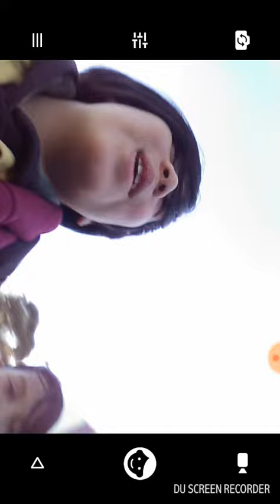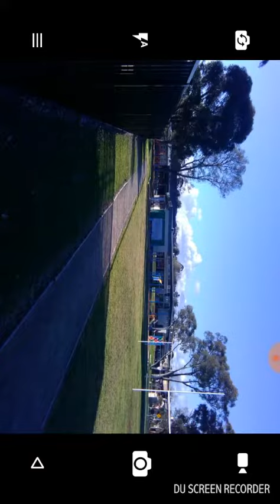The shout goes to hayshan and shafida and recording at my school Dandenong West enjoy 😉😊😀😉